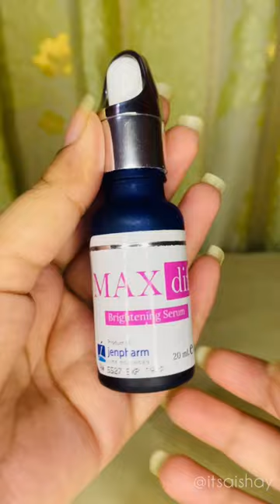Maxdif Brightening Serum Review - Jenpharm Products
Today I'm going to share my Honest Review on Maxdif Skin Brightening Serum by Jenpharm Life Sciences

This Video will Covered
• Honest Review of Maxdif Skin Brightening Serum
• My experience of using Maxdif Serum
• Price of Jenpharm Maxdif Skin Brightening Serum

Comment to tell me how much you liked my video and which product review u want next from me!

Vedio Covered Topics:
Maxdif Serum
Maxdif Brightening Serum Review
Maxdif Serum Reviews
Maxdif Review
Maxdif Skin Brightening Serum
Maxdif Serum Side Effects
Maxdif Serum Price
Jenpharm Products